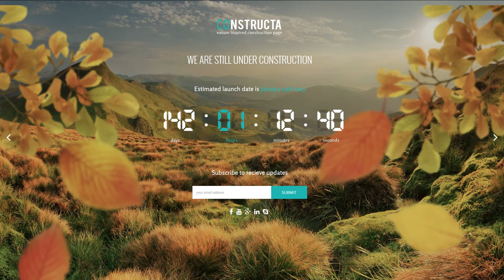Constructa Theme - Parallax Background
New HTML Construction Theme from our development team